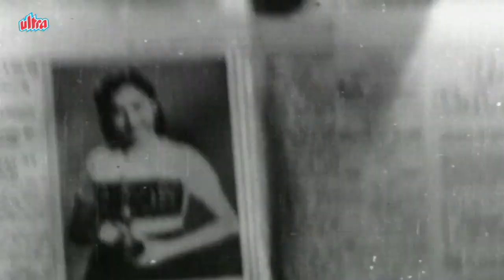Kishore Kumar, Vyjayanthimala, Ladki - Comedy Scene 7/16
Comedy Scene from superhit movie Ladki (1953) starring: Kishore Kumar, Vyjayanthimala, Bharat Bhushan, Anjali Devi, V. Nagiah, Anjali Devi, Om Prakash